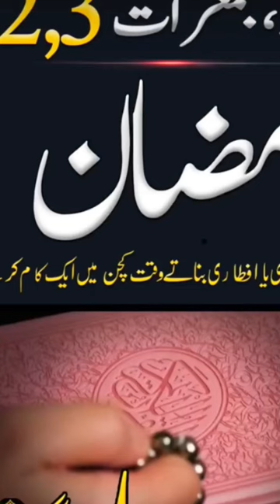Ramzan Mubarak wazifa islamic quotes new wazifa urdu Trending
Ramadan refresh mind,
ramadan special video
, ramadan mubarak, rifana art and
 craft, rifana art, rifana creativity, rifana creation, ramadan special mind refresh video
Islamic motivational speech urdu
New islamic lectures in urdu
islamoc lecture
cute Uslamic video
New Islamic status
# Moj Islamic video
# Nizam Urdu
Islamic nazam nasty
urdu nazam islamic
quran recitation really beautiful
new beautiful quran recitation
naat sharif WhatsApp
sad naat status
new naat short video
urdu viral naat
urdu nazam islamic
urdu below
funy memes video
memes video
new viral naat
"islamic stories"
"urdu story"
"urdu stories"
history
"sabaq amoz kahani"
"rohail voice"
"rohil voice"
"royal voice"
"islami waqiat"
 karbala
 "islamic movies"
urdu documentary
"voice over"
 hikayat
 "urdu poetry"
# Tik Tok monatoisation Pakistan video
# Ramzan Sharif
# Ramzan Islamic fact status
# Islamic facts
Islamic quotes stories
Islamic quotes story video
natural Quran relaxation
Quran reaction
# amazing Quran reaction
Islamic Quran natural Quran relaxation
Quran reaction
# Islamic WhatsApp video
# Urdu WhatsApp video
# Islamic about for WhatsApp
# Beautiful Quran reaction
# Beautiful Quran reaction with translate
Xadid Mogomedva

Latest clip. Moulana Ashiq Salafi.

urdupoetrycentre will share content that will release you from mentally stress and
tensions. Here you will also find

JazakAllah ✨